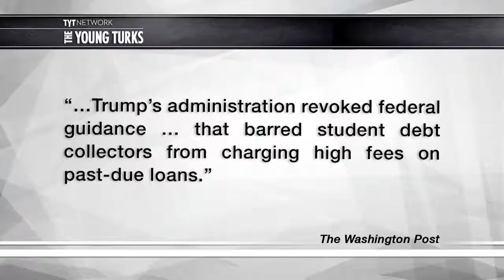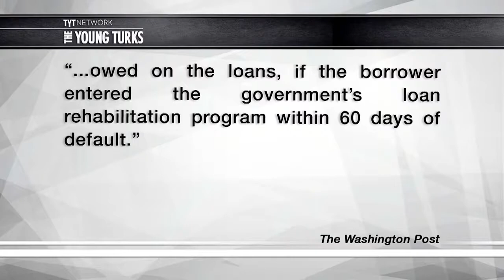Trump Just SCREWED Millions Of Americans With Student Loan Debt